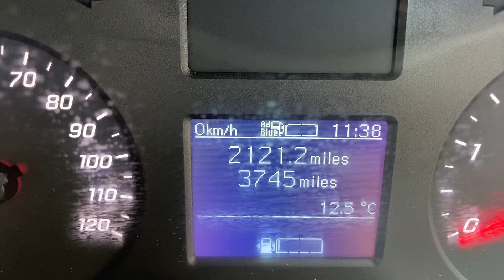25 April 2022